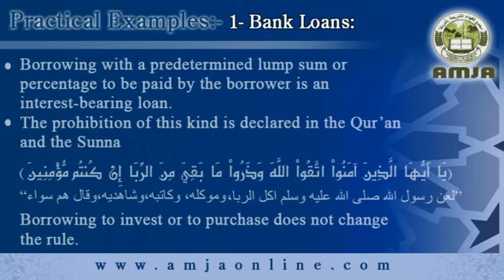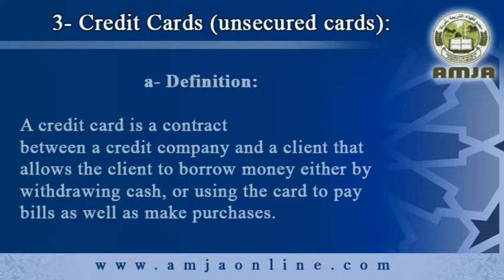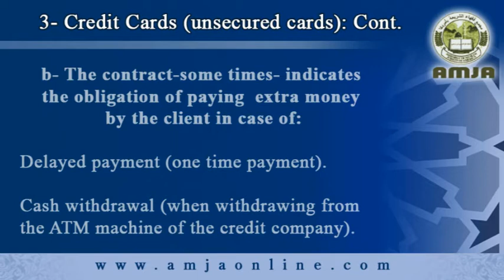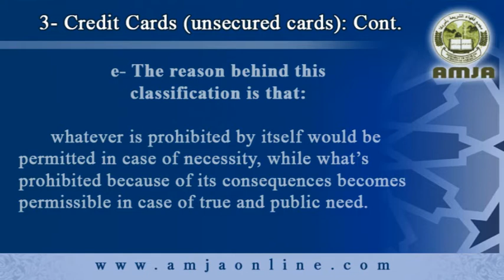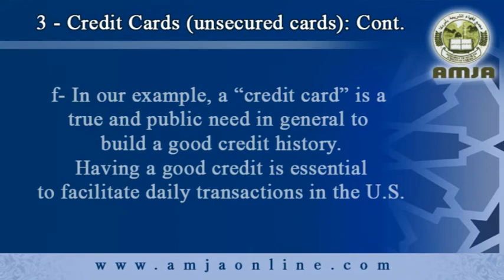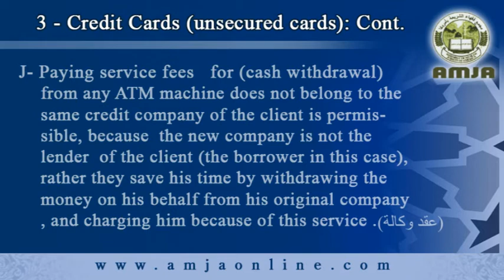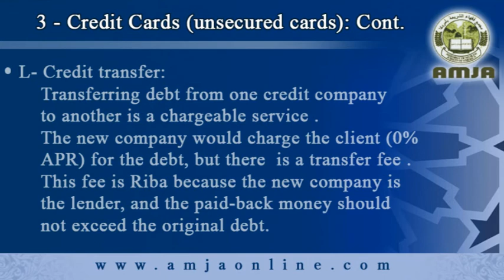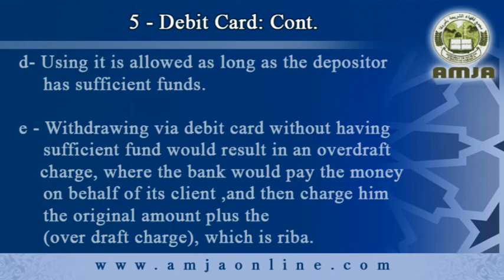Riba Seminar: Lecture 3, Dr.Main Al-Qudah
A seminar on: Interest and Bearing Transactions for Muslims in the U.S.By Sh. Dr. Main Al-Qudah.